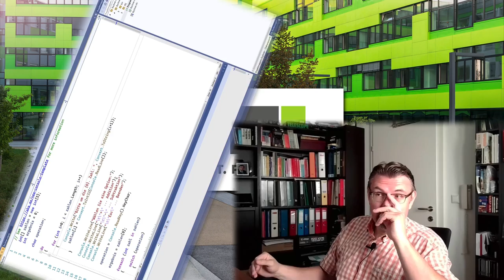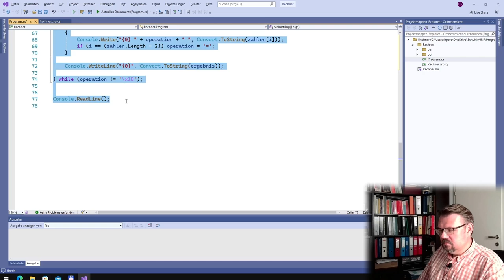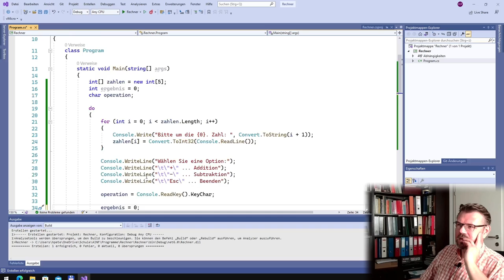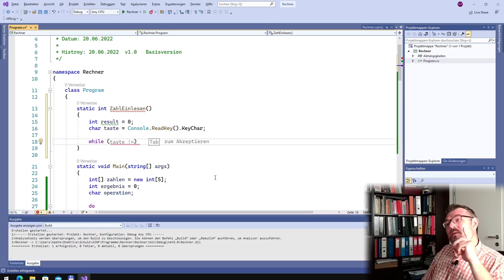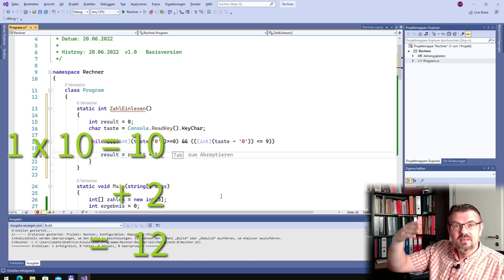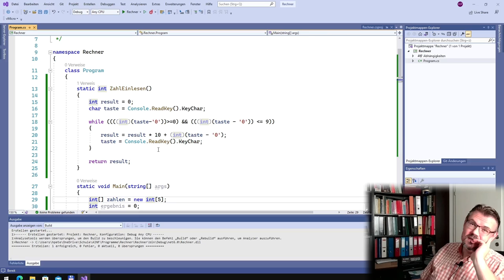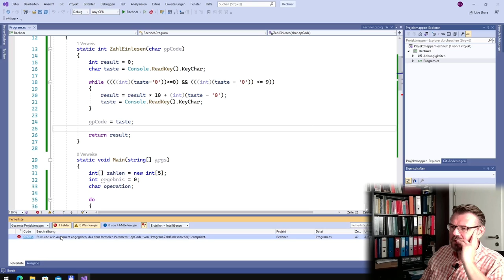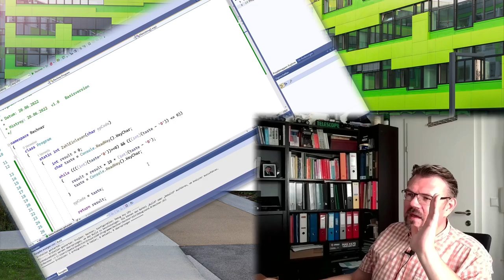CS 47: ReadKey-Methode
Eine Verbesserung das Rechner-Prgramms: Dieses Mal wollen wir Eingaben als Tasten einlesen und die Zahl "zusammenbasteln".